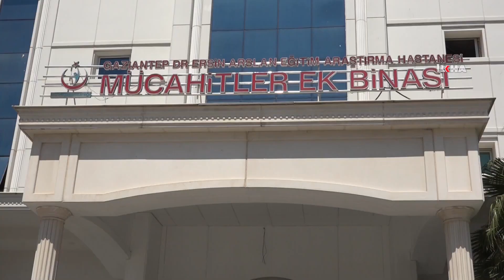Yeni doğum yapan kadın 6 aydır ayrı yaşadığı eşi tarafından bıçaklandıı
Gaziantep'te yeni doğum yapan kadın, hasta yatağındayken boşanma aşamasında olduğu ve 6 aydır ayrı yaşadığı kocası tarafından darp edilerek bıçaklandı. Saldırgan koca gözaltına alınırken yaralı kadın hastanenin yoğun bakım ünitesinde tedaviye alındı.

Değerli İzleyicilerimiz;

TÜKÇE

KÜRTÇE

ARAPÇA

İNGİLİZCE

FARSÇA

SORANİ